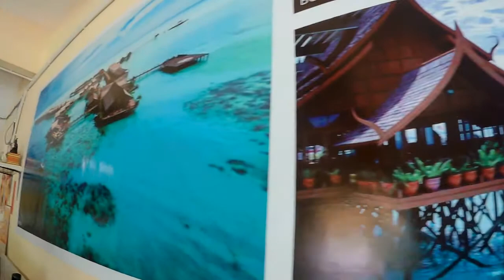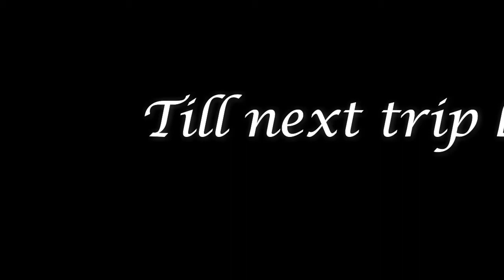Tawau Trip 2017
Tawau Trip back to My wife hometown